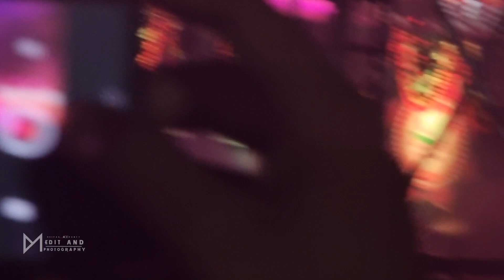Satyajeet Pradhan's performance at Bhadrak Pallishree Mela 2023 | Bhadrayanee 2023 | Bhadrak Odisha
Satyajeet Pradhan's performance at Bhadrak Pallishree mela 2023

Bhadrayanee 2023 Celebration at Bhadrak Neheru Stadium,Bhadrak.

Pallishree mela 2023,Bhadrak